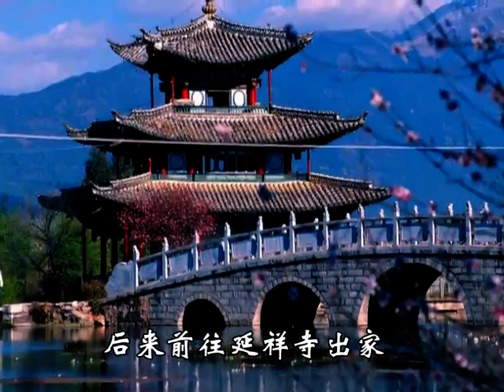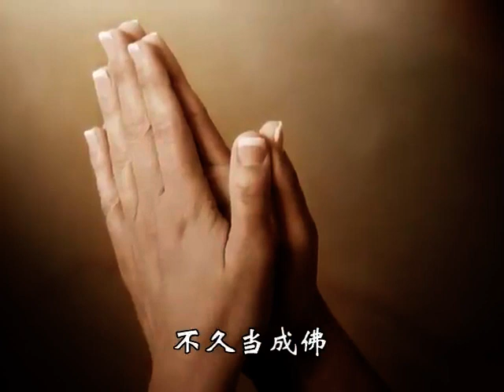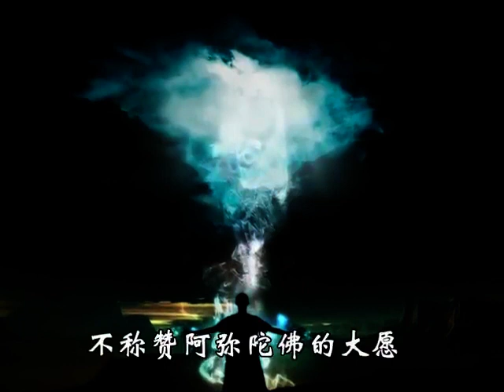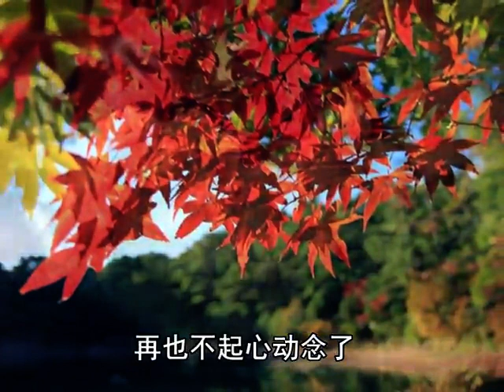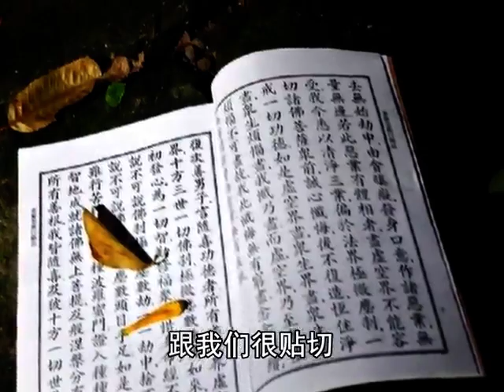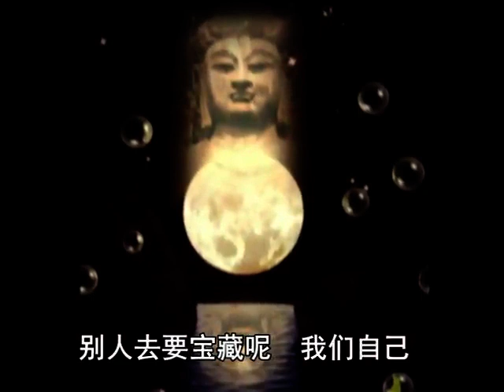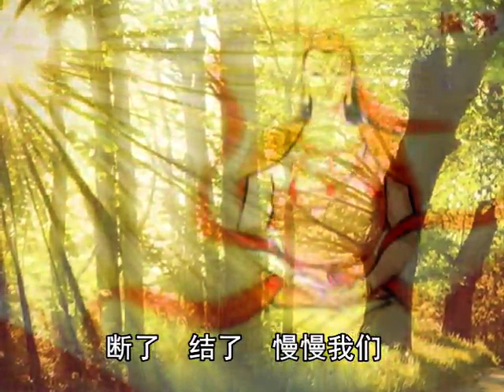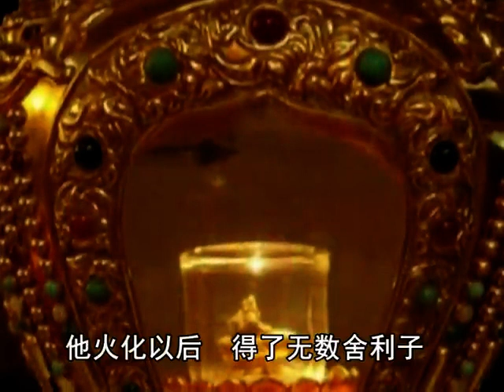37 宋 睎xī湛zhàn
海外慈光欢迎您